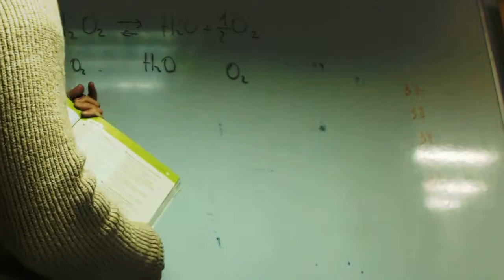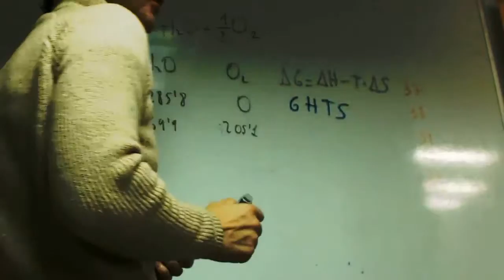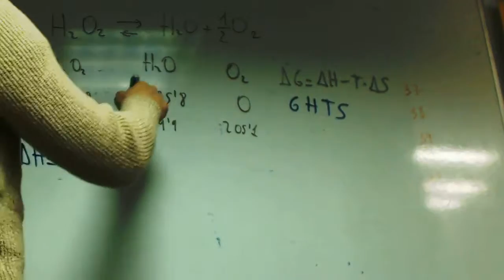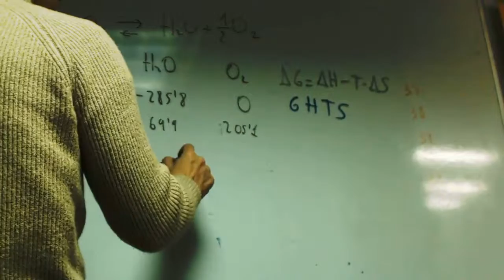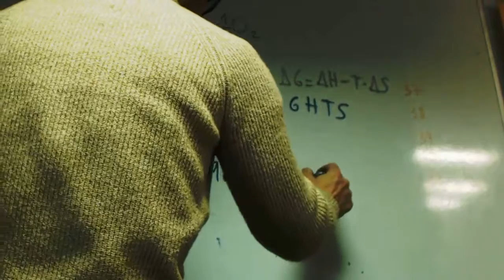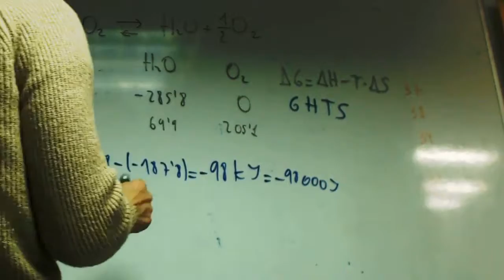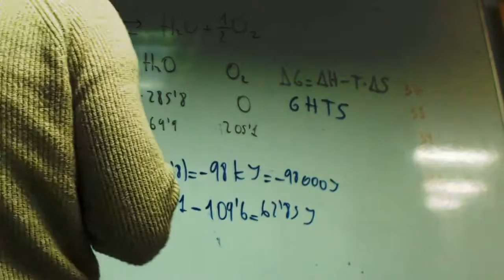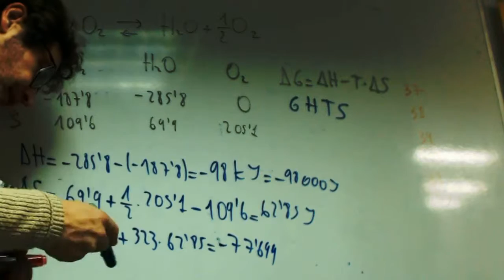Espontaneidad agua oxigenada Quimica 1 Bachillerato Academia Usero Estepona